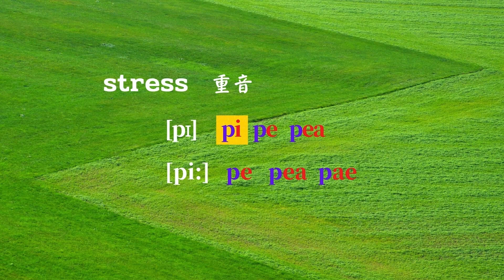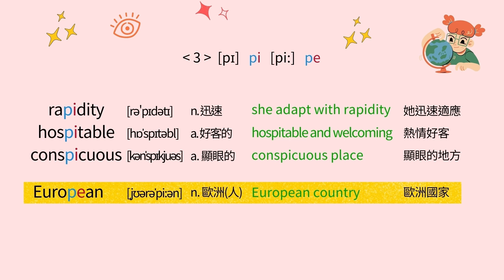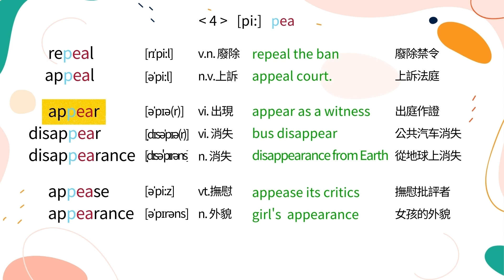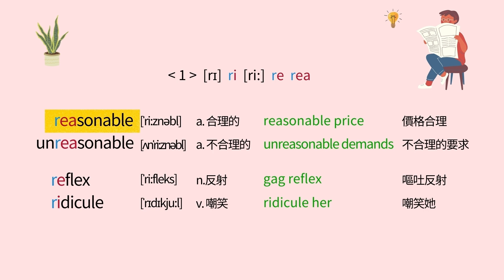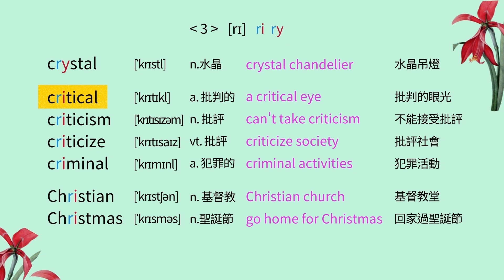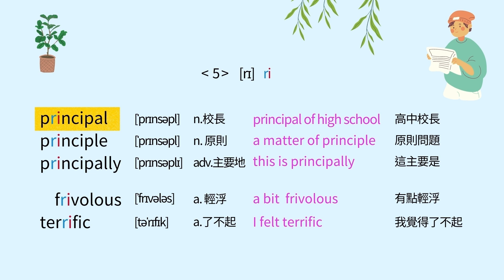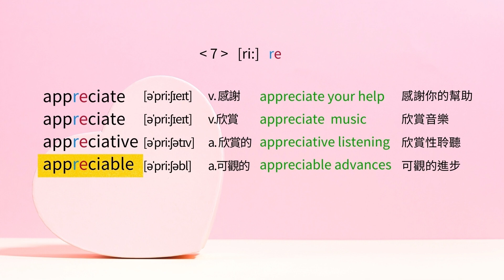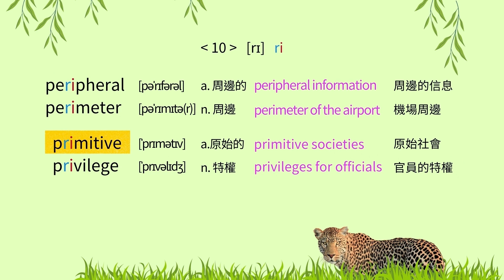【音形記英語單詞】中級第6集[i]6，英語單詞8000，單詞讀音和拼寫歸類，配短語, 單詞易讀,易寫,易記.快速提高聽力.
8000英語單詞，英語單詞拼寫和讀音歸類, 配有短語，英語單詞易讀,易寫,易記. 快速提高聽力.